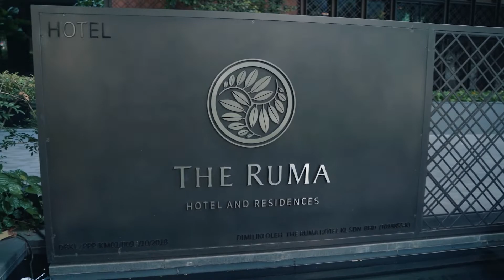SOLEMNIZATION OF MIRA & AMIRUL // MALAY WEDDING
We can be reach thru,